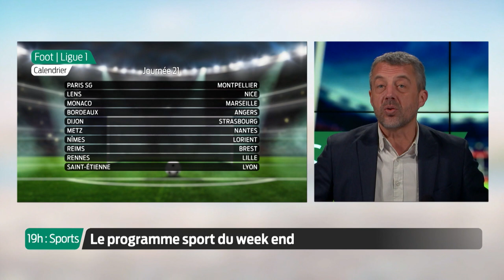19h : Sports - Vendredi 22 Janvier | À l'affiche - Football et les Burdis Bordeaux Mérignac Volley